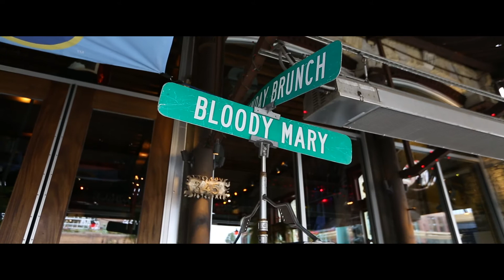The Atrium MKE - Jewish Wedding Celebration - Sikora Film Co.